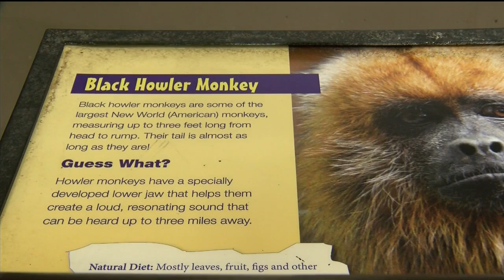Cheyenne Mountain Zoo welcomes baby howler monkey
A new howler monkey was born on Feb. 13 at the Cheyenne Mountain Zoo.